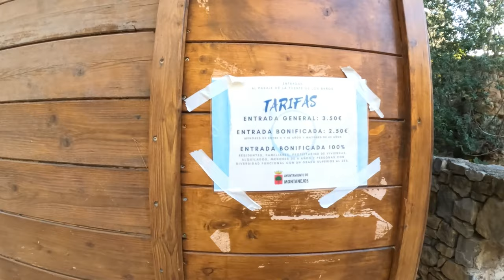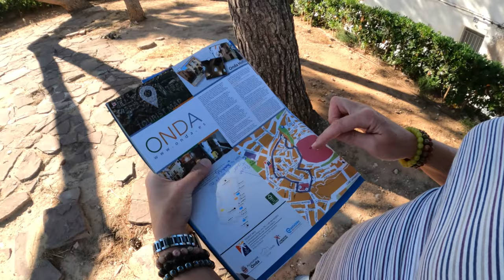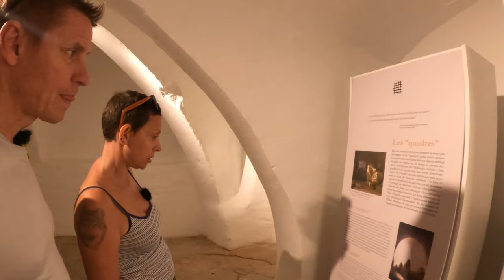This Was The Dream, Full-time Motorhome Life | Montanejos & Onda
In this week´s motorhome life video we explore Montanejos, find a motorhome parking area, discover hot springs, and enjoy a swim in the clear waters. We then move on to Onda, where we visit a castle and an ornate church, and finally explore a prison tower before ending our day.

Much Love 🤟♥️
Alison & Darren